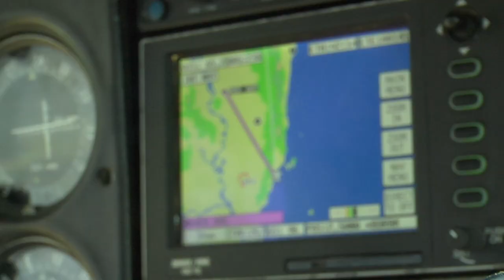Missionary in Papua New Guinea medi-vac seaplane service to remote islands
Promo video for a non-profit amphibious medi-vac airplane service in the jungles of Papua New Guinea.  Showing the daily life of the Mark Palm the man behind the program and the challenges he faces.  life flights, medical supply runs, disaster relief flights. They operate the only floatplanes in Papua New Guinea.